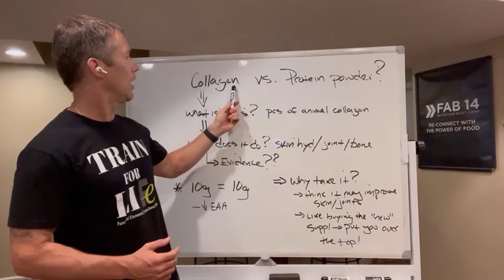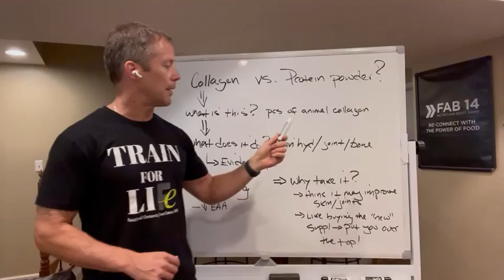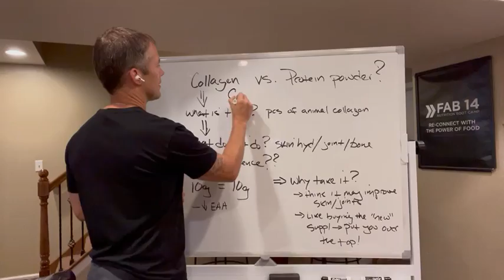Collagen vs. Protein Powder